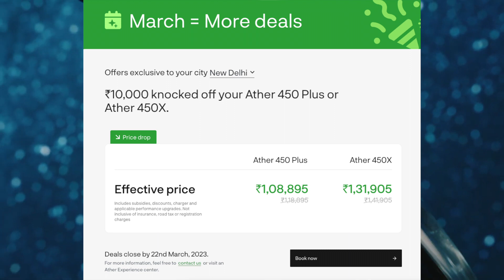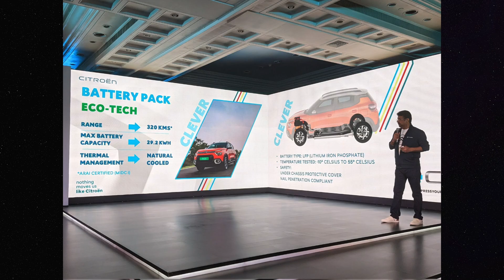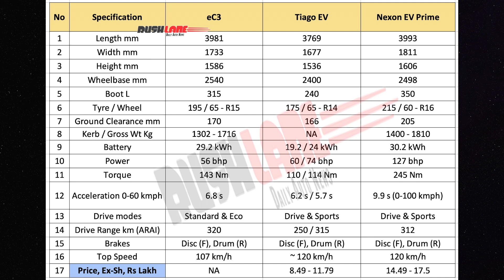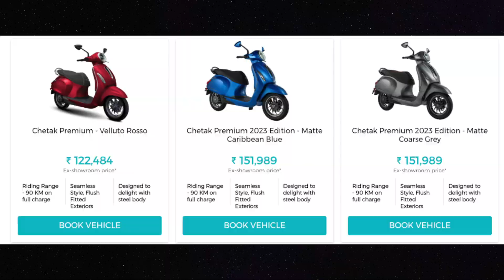Citreon C3 EV Launch 11.50 Lakh🚀 Ather Discount, Vida Scooter Real Range AskEV Episode 25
Namskar dosto aaj ki is video mein humne aapke puche gaye ev se related sawalo ke answer diye hai sath mein kuch nayi ev update bih di hai